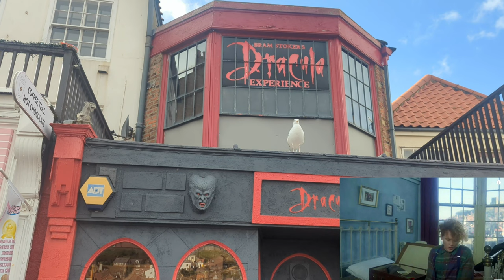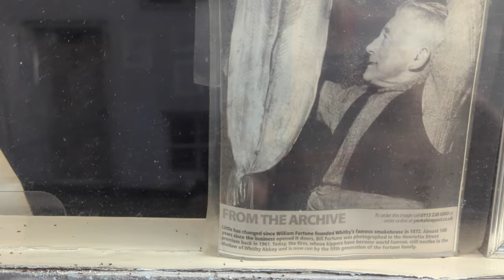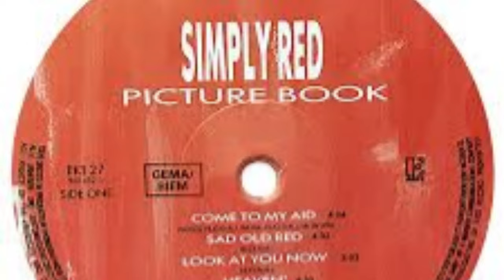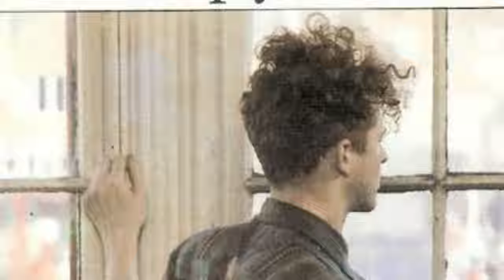Simply Red Holding Back The Years Now and Then in Whitby. Mick Hucknall filmed it in Whitby.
Holding Back the Years sung by Mick Hucknall of Simply Red was filmed in Whitby. We go back to see the film locations Then and Now and compare to see how the locations have changed over the years.

Holding Back the Years" is a song by the British soul and pop band Simply Red, released as the third single from their debut studio album, Picture Book (1985). Holding Back the Years was shot in 1985 in Whitby, North Yorkshire and we go back to the film locations to see how they have changed over the years by comparing them with today. Film locations Revisited.

Holding Back the Years reached number one on the US Billboard Hot 100 and number two on the UK Singles Chart. "Holding Back the Years" had initially been released in the UK the year before, reaching number 51. The song was nominated in the category of Best Pop Performance by a Duo or Group with Vocals at the 29th Annual Grammy Awards.